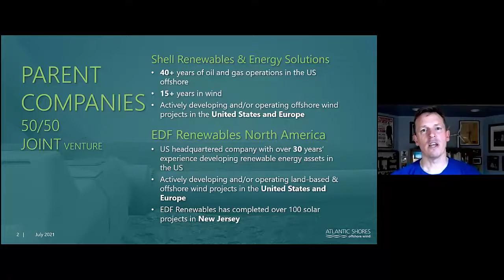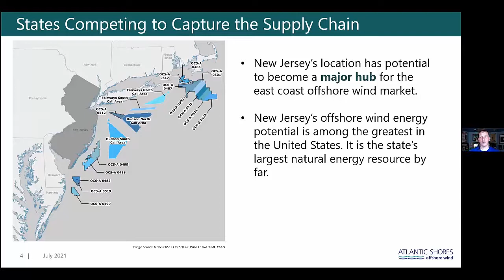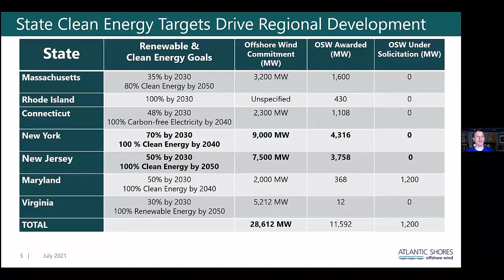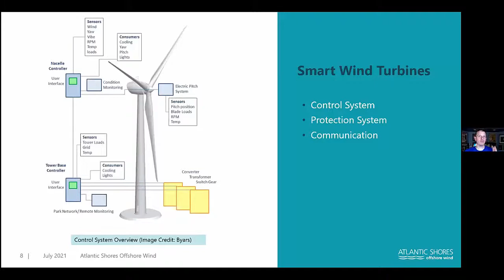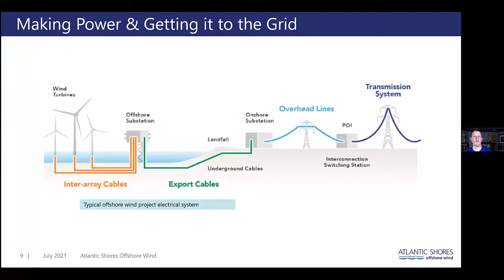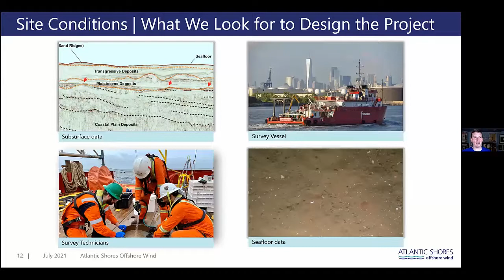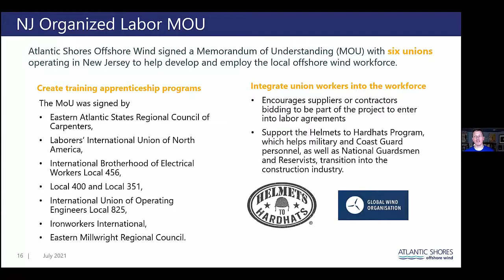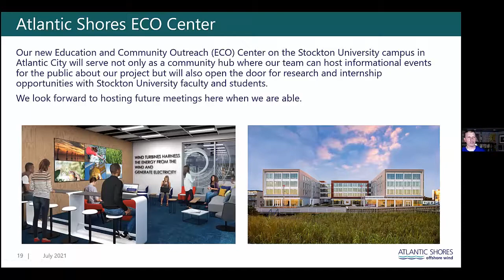Offshore Wind Blowing Our Way July 2021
Offshore wind is critical to our Renewable Energy future. Finally, that future is blowing our way. The New Jersey Board of Public Utilities has just awarded Atlantic Shores the contract to build 1.5GW of clean energy off the coast of New Jersey. Learn first hand about developing the first large-scale offshore wind project in the United States.